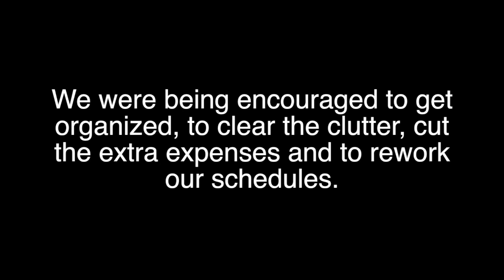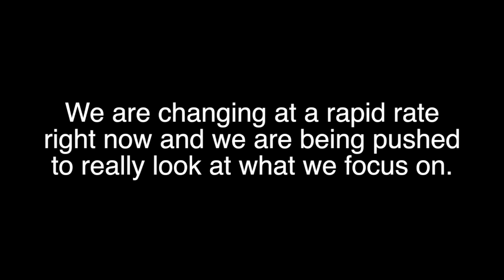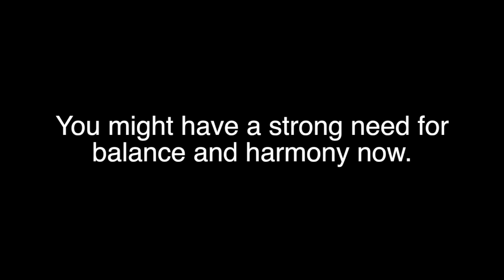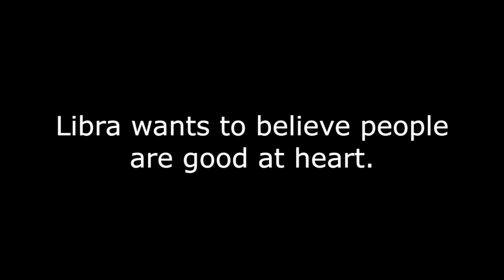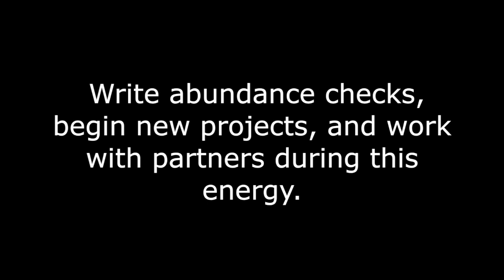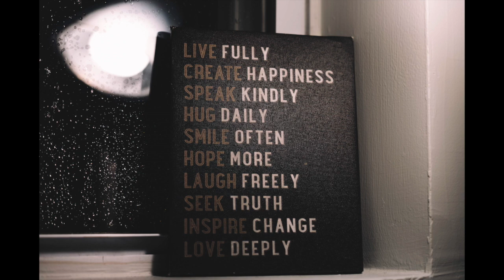Libra New Moon: A Time of Authentic Balance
Libra Moon Balance The September Libra new moon is a time of authentic balance and lessons about standing up for yourself. Watch to find out the life lessons and how to make the most of this time.